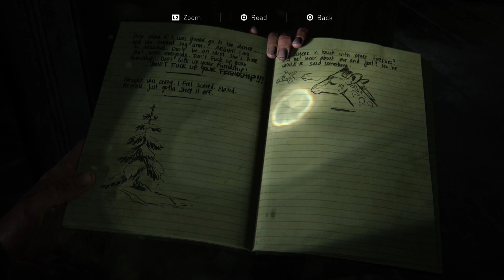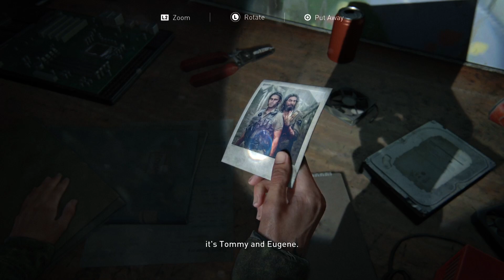The Last of Us 2 Part 2